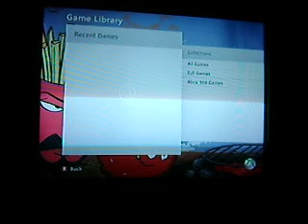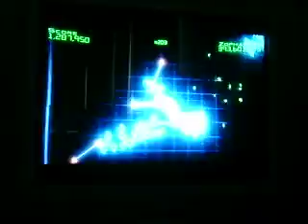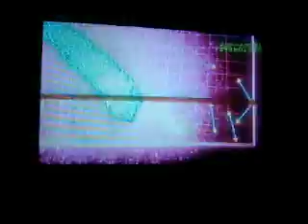Geometry Wars 2 1LWC Response